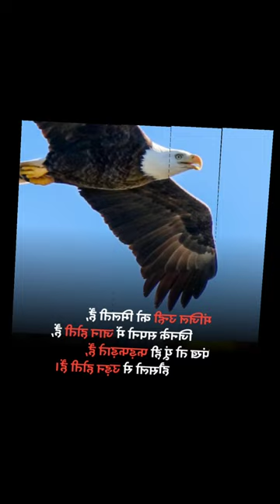Eagle Motivational Story | Motivation Story | Best Eagle